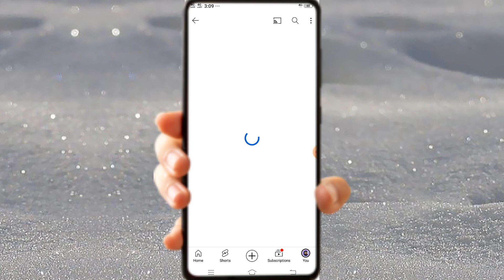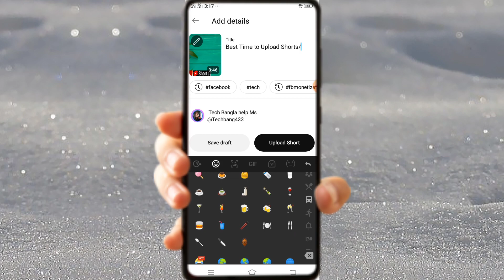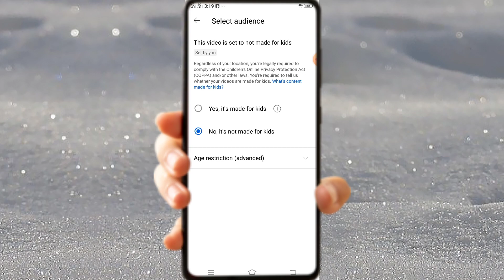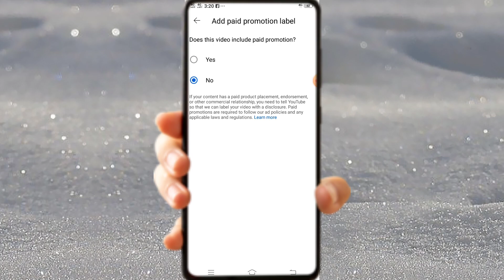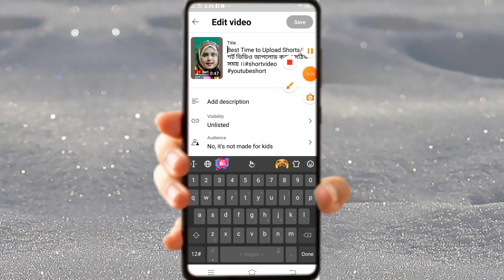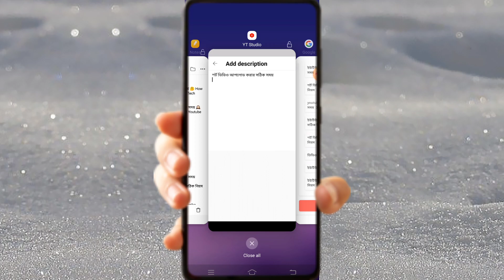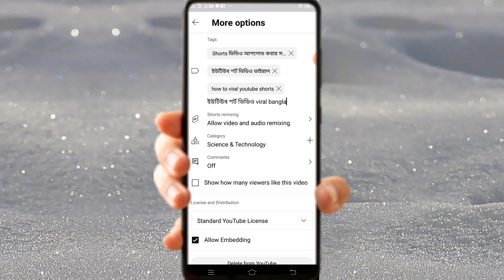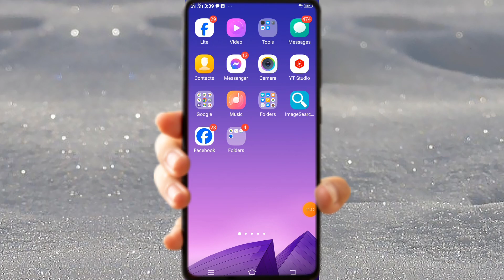How To Upload Short Video On Youtube In Bengali 2024 |😍How To Upload Youtube Shorts 2024 Bangla।।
এইভাবে শর্ট ভিডিও আপলোড করো ✅ ভিডিও ভাইরাল হবেই 💯 How to Get More Views On YouTube Shorts//

your queries 👇👇

shorts
short
shorts monetization
short video
shorts video
shorts viral
youtube tips
update
new
new update
how to viral shorts
how to get more views on short video
how to make shorts on youtube
how to upload short video on youtube youtube shorts